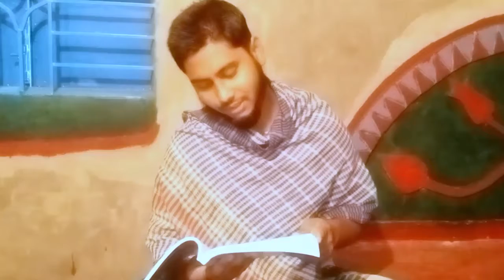2030 সালে ইতিহাসের পাতায় করোনা ভাইরাস কীভাবে লেখা হবে||ফানি ভিডিও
2030 সালে ইতিহাসের পাতায় করোনা ভাইরাস  কীভাবে লেখা হবে || ফানি ভিডিও || 2030 সালে করোনা ভাইরাস কি হবে

ভিডিওটি অবশ্যই শেষ পর্যন্ত দেখবেন

ভিডিওটি যদি আপনাদের কাছে ভাল লেগে থাকে তাহলে অবশ্যই ভিডিওটিতে লাইক দিবেন আর কমেন্ট করে জানিয়ে দেবেন আপনাদের জন্য কোন ধরনের ভিডিও আপলোড করব

আর যদি আপনার পক্ষে সম্ভব হয় তাহলে ভিডিওটি শেয়ার করে দিবেন